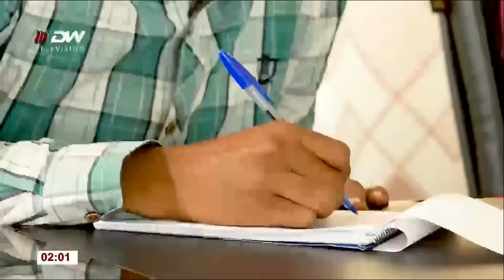የህዝብና የቤት ቆጠራ መርሃግብር መራዘምን አስመልክቶ ከትግራይ ክልል መንግስት የተሰተ መግለጫ